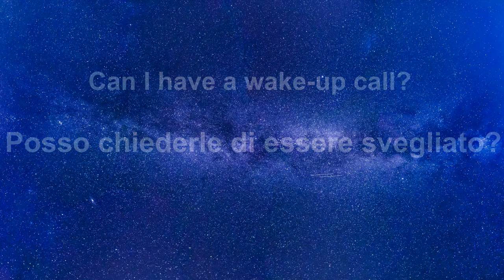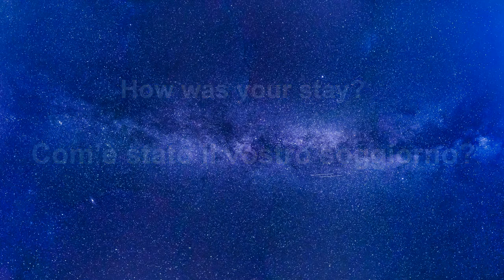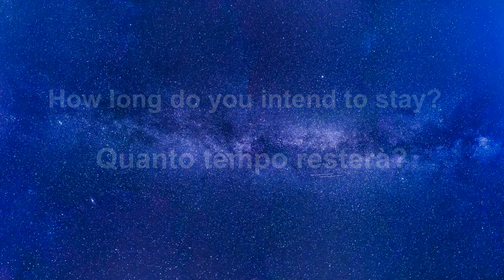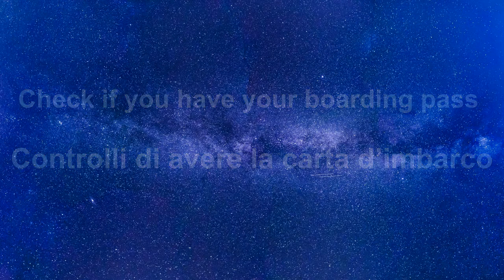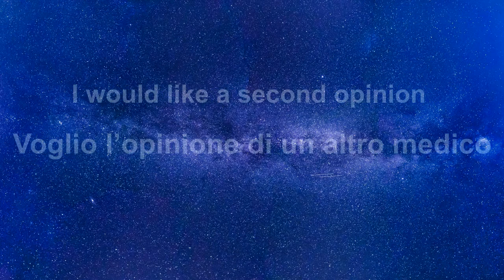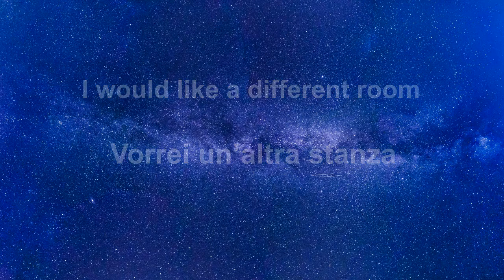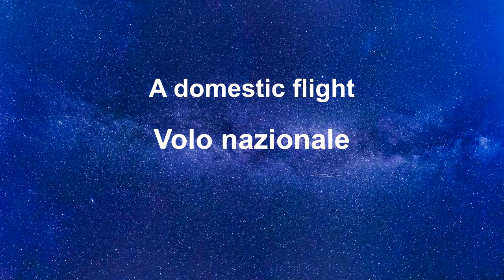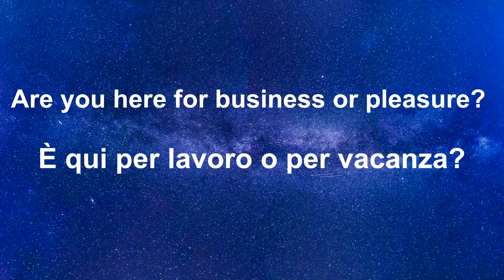Effective way to learn Italian while you sleep - Sleep and learn Italian with music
Do you like the Italian language and would like to learn it, but you don't really have time for it? Relax! We will show you a quick, simple and most importantly - effective method for quickly learning foreign languages! Have you heard of sleep learning? We will see you effective way to learn Italian while you sleep! Of course, just listening to Italian video while you sleep is not enough. The best way to learn effectively is to listen to videos and repeat with a native speaker. If you don't have time, just listen to the recording once or twice. You can listen this video even while cleaning, driving or walking! Then turn on a video of learning Italian right before bed and listen to it all night long. In the morning you will find that you know most of the new Italian phrases by heart! Sleep and learn Italian with music is the most it is certainly the most enjoyable and relaxing way to learn :) In this episode, you will learn basic Italian phrases from the doctor, Italian words at the airport, and Italian phrases and words at the hotel. With our Italian for beginners, you will be able to fly to Italy and try to communicate in Italian! :) Of course, the more time you spend studying, the better. If you have a busy daily schedule, remember to include at least learning Italian while you sleep. We have added some quiet sleep music to the movie, where you will not only learn Italian, but you will sleep calm and relaxed :))!